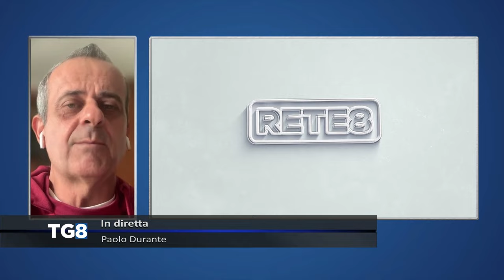Serie D Fermana - Chieti FC 1922 in diretta Tv su Rete8